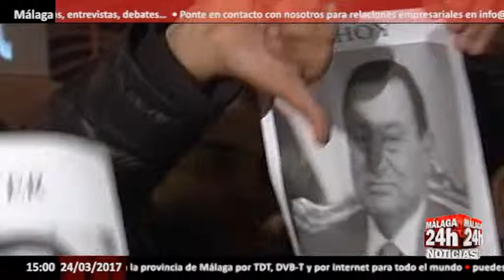Mubarak sale en libertad tras seis años en prisión - Málaga 24h TV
El expresidente egipcio Hosni Mubarak, derrocado durante una revuelta popular en 2011 y primer dirigente en ser juzgado tras la Primavera Árabe, ha salido en libertad este viernes por primera vez en seis años, segun ha anunciado su abogado.
Mubarak ha abandonado el hospital militar, en el que ha permanecido recluido para dirigirse a su residencia en Heliopolis, en El Cairo.
Mubarak fue detenido en abril de 2011, dos meses después de dejar el cargo, y desde entonces había estado en prisión y en un hospital militar bajo una fuerte custodia. El expresidente fue absuelto por la justicia egipcia el pasado 2 de marzo de forma definitiva tras ser acusado por la muerte de manifestantes durante las revueltas populares de principios de 2011, que acabaron con más de 30 años de mandato.
De acuerdo con la agencia estatal egipcia, el antiguo mandatario todavía tiene que cumplir otra sentencia penitenciaria por malversar fondos destinados a la conservación de monumentos históricos, pero la Fiscalía le ha restado el tiempo que ha cumplido en la cárcel por supuesto homicidio.
Mubarak, de 88 años, fue condenado en 2012 a cadena perpetua por conspirar para matar a 239 manifestantes en el marco de la Primavera Árabe. Un tribunal ordenó la repetición del juicio y, en 2014, el expresidente logró salir absuelto. Tras el recurso presentado por la Fiscalía, el caso llegó a la máxima instancia de apelaciones de Egipto, que absolvió de forma definitiva a Mubarak.

English:
Former Egyptian President Hosni Mubarak, who was ousted during a popular uprising in 2011 and the first leader to stand trial after the Arab Spring, has been released for the first time in six years on Friday, his lawyer said.
Mubarak has left the military hospital, where he has been detained to go to his residence in Heliopolis, Cairo.
Mubarak was arrested in April 2011, two months after leaving office, and since then had been in prison and in a military hospital under heavy custody. The former president was acquitted by Egyptian justice last March 2 after being accused of killing protesters during the popular revolts of early 2011, which ended more than 30 years in office.
According to the Egyptian state agency, the former president has yet to serve another prison sentence for misappropriating funds for the preservation of historical monuments, but the prosecution has subtracted the time he has served in jail for alleged homicide.
Mubarak, 88, was sentenced in 2012 to life imprisonment for conspiring to kill 239 protesters in the framework of the Arab Spring. A court ordered the trial to be repeated and, in 2014, the former president was acquitted. Following the appeal filed by the Prosecutor's Office, the case reached the highest instance of appeals from Egypt, which definitively acquitted Mubarak.